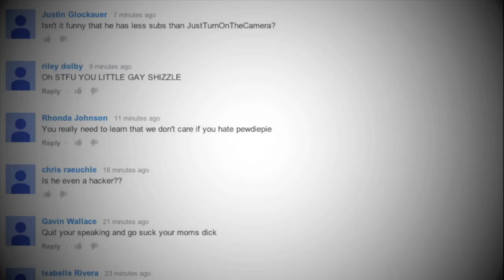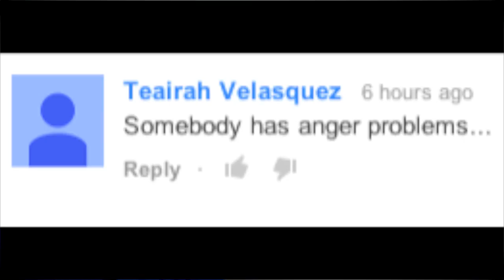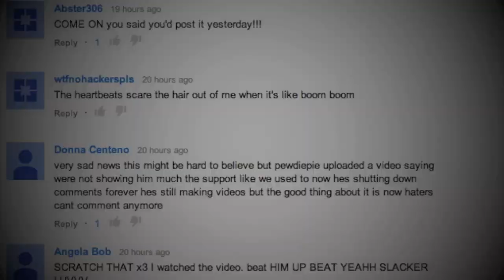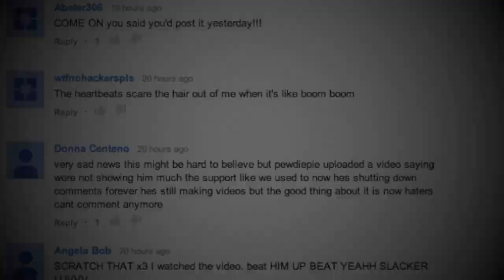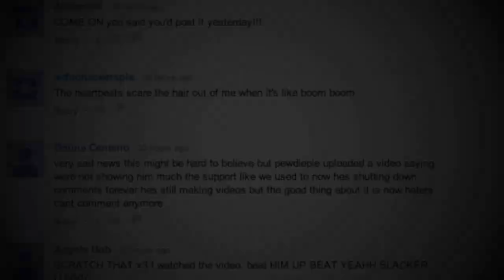Dillon The Hacker Part 6 Bro Army Troll "THE WAR" (YouTuber Comment Patrol)